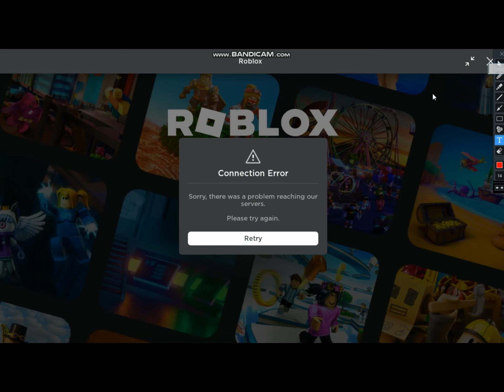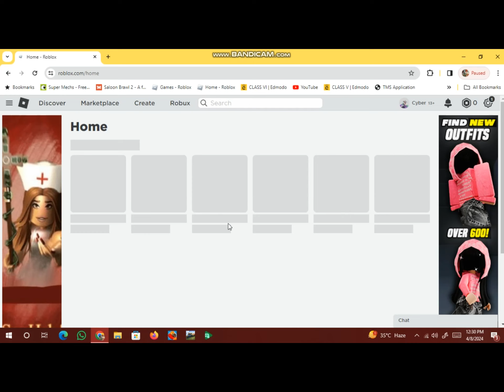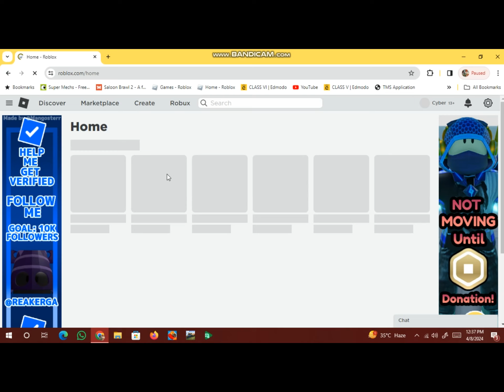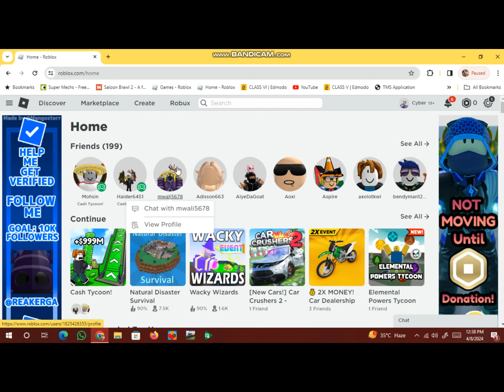Playing Cash Tycoon with my brothers & racing to victory (Part ii)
I can't complete the whole tycoon because i was stressed but i will try to
complete it tomorrow.
Don't Forget To:
Also,
      Don't Forget to watch my previous videos :D.